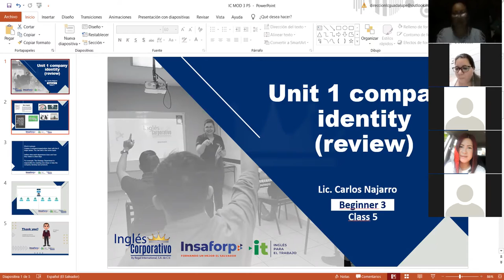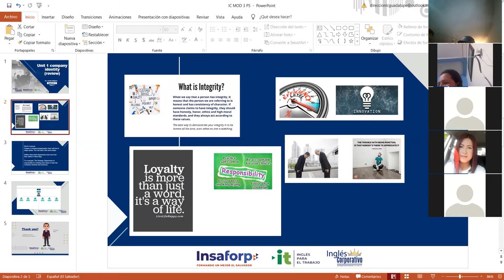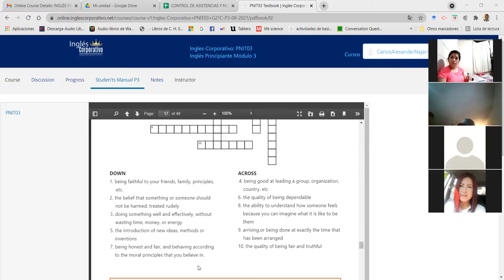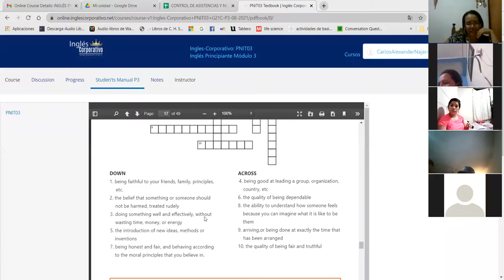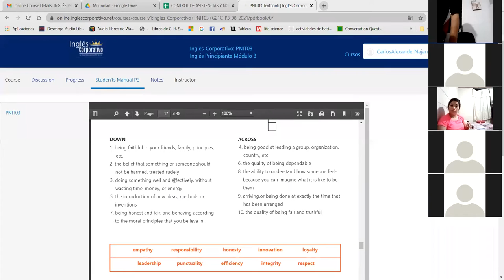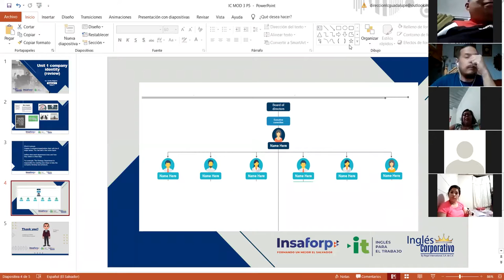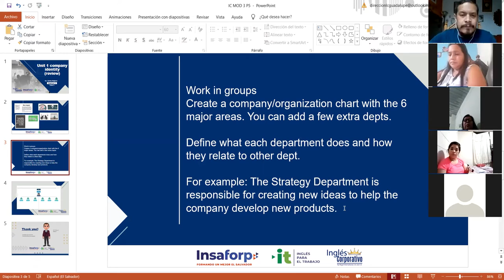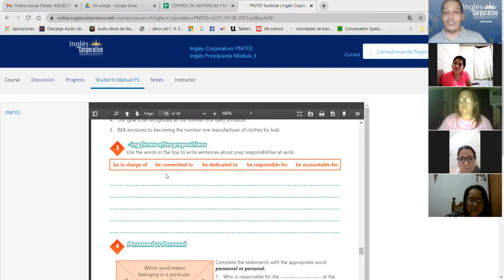Ingles Corporativo-Videoconferencia #5 Unit 1 review and practice.